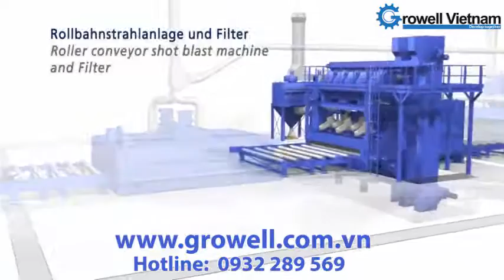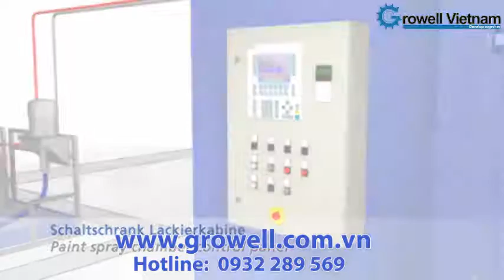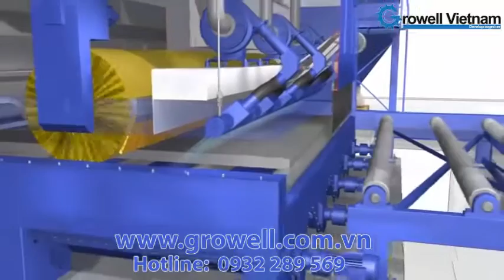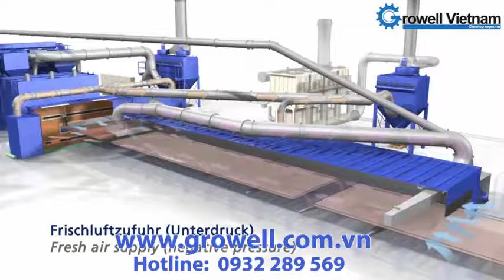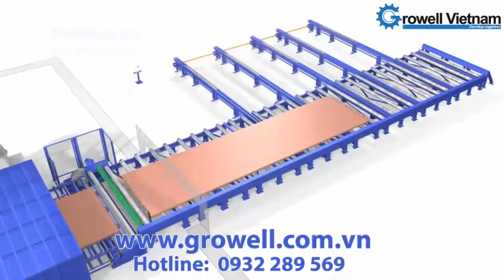Máy phun cát làm sạch bề mặt kim loại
Mr nam: 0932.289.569 - Máy phun cát làm sạch bề mặt kim loại
Máy phun cát làm sạch và tạo nhám cho bề mặt các sản phẩm cơ khí. Phun tẩy sạch, tạo độ nhám đồng nhất bề mặt kim loại( khuôn mẫu, thép tấm,  kèo thép, buồn inox...) phun xử lý bề mặt lồi lõm, rỉ sét trước khi sơn hay phun tẩy lớp sơn cũ
Các loại hạt mài sử dụng cho máy : Bi thép, hạt thép, cát Garnet, bột ôxit nhôm,
CÔNG TY TNHH GROWELL VIỆT NAM
Địa chỉ: số 484 Đường Phúc Diễn, P. Xuân Phương, Q. Nam Từ Liêm, TP Hà Nội